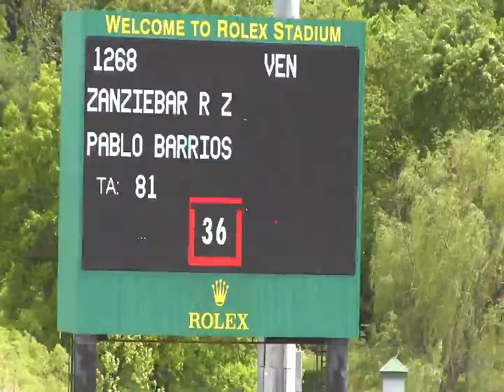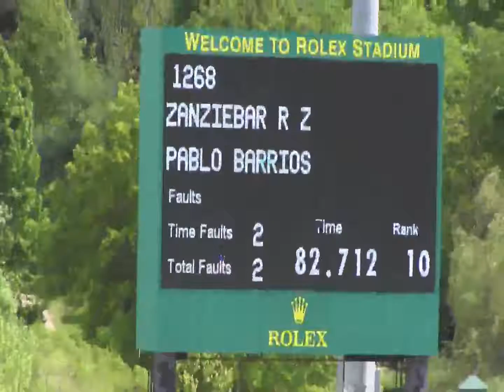Video of ZANZIEBAR R Z ridden by PABLO BARRIOS from ShowNet!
ZANZIEBAR R Z ridden by PABLO BARRIOS at Kentucky Spring I 2016.  This round is from class 458, COMMONWEALTH GRAND PRIX 11 2a and finished 18 of 47.